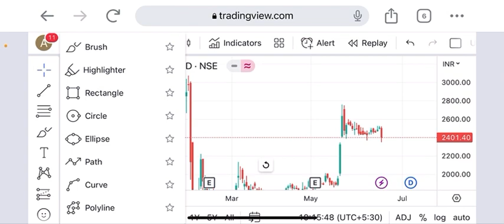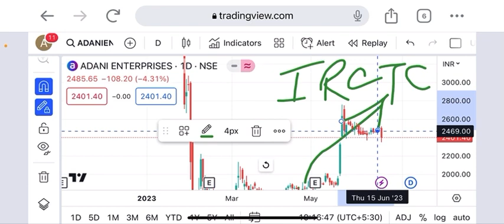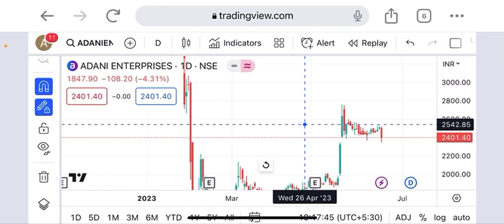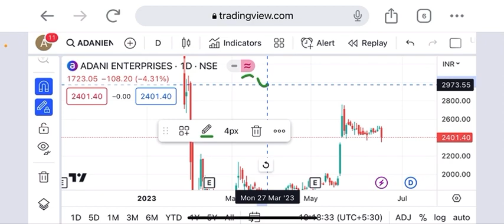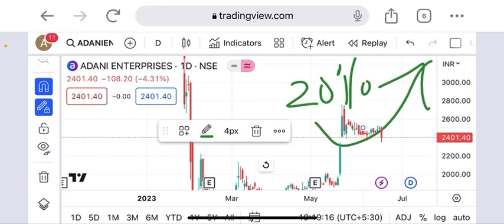Adani enterprise share latest support 2318 & be safe from operator game;adani aquire trainman 100%